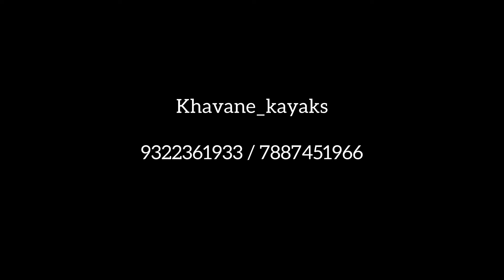आज आलो कांदळवन कयाकींग साठी 😍 अविस्मरणीय अनुभव | महाराष्ट्रात प्रथमच